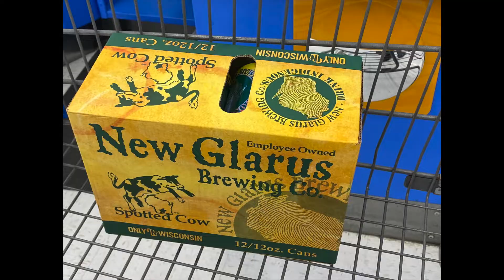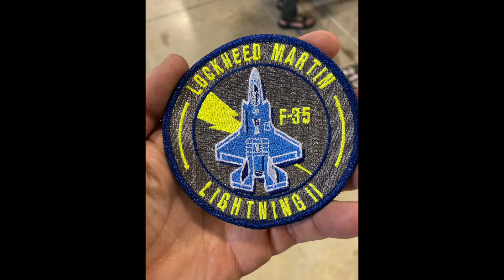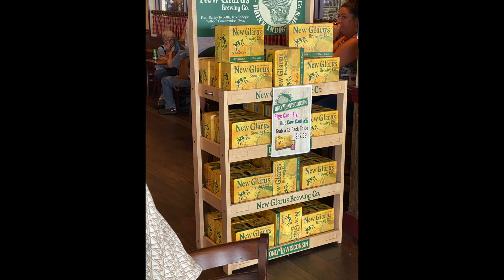Airventure 2021 Recap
I promised I would go over it. Magic had by all.

Friends:
(Best flying club in SF)

Awesome Channels:
James Kilroy (my brother's channel)